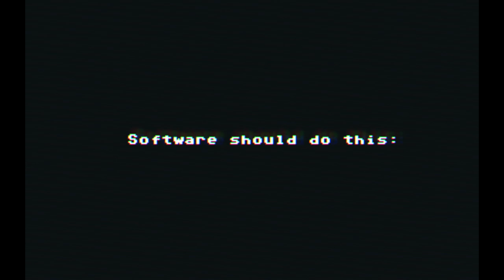What irks me #3